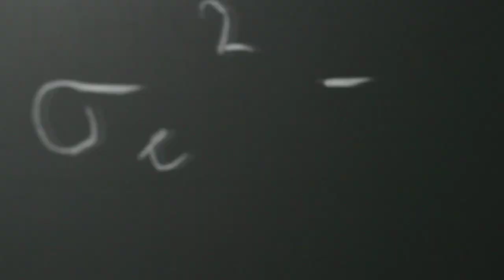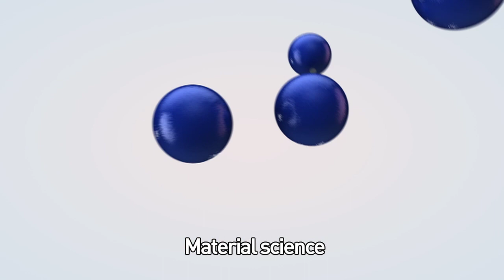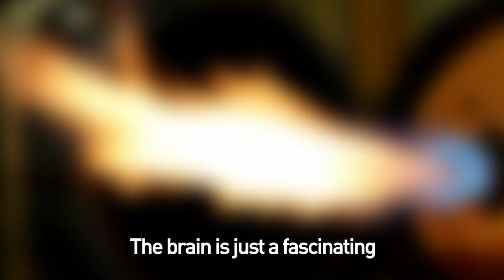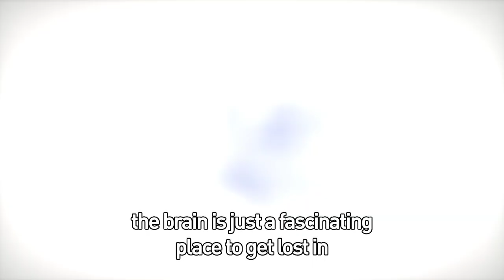New Ideas Are Addictive | NTNU's 100th Anniversary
Infomercial for NTNU (Norwegian University of Science and Technology) as a hommage to science and entrepreneurship.

First shown during NTNU´s 100th anniversary in September 2010, the film displays researchers speaking about their passion to create, which is later interpreted musically and visually.

Written and produced by Massive Rhino and the researchers.

Director: Per A.D. Jynge
Photo: Magnus Skatvold, Espen Sætre Jacobsen (additional photo)
Featuring: Jonathan Whitlock (Brain Researcher), Gabriella Tranell (Solar Scientist), Bernt Erik Sæther (Professor, Population Ecology),
Eivind Breiby (Student Entrepreneur Promoter), May-Britt Hägg (Professor, Chemical Engineering), Erling Aksdal (Head of Jazz Performance Programme), and Johan E. Hustad (pro rektor)